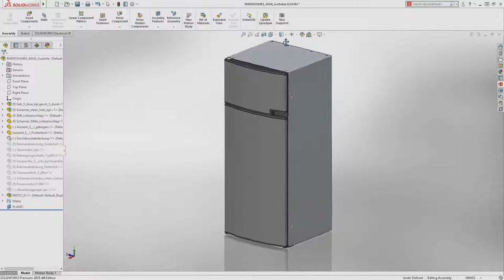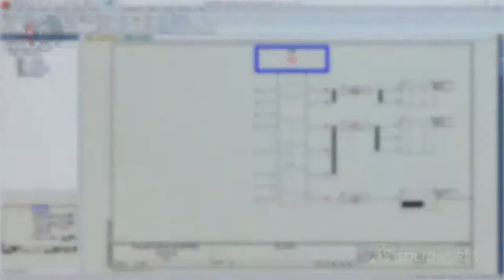SolidWorks Electronic Design